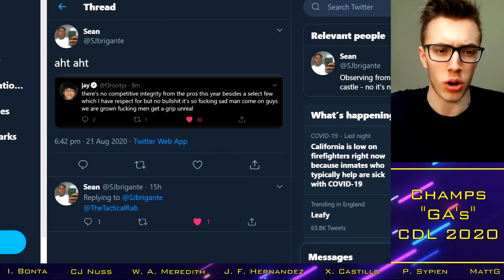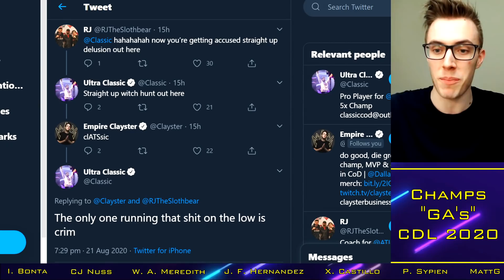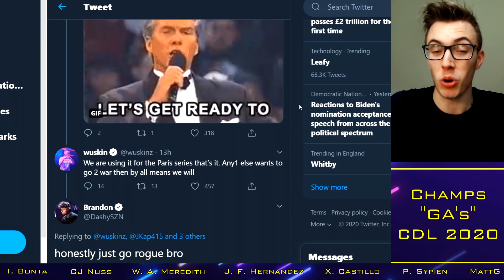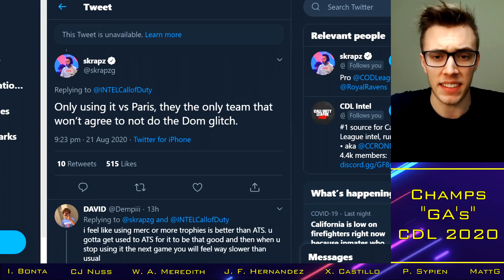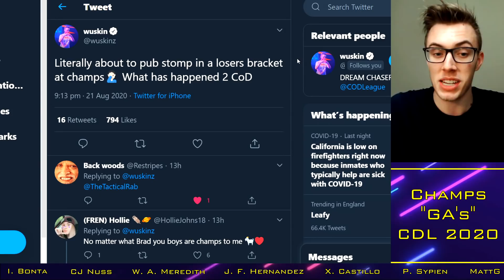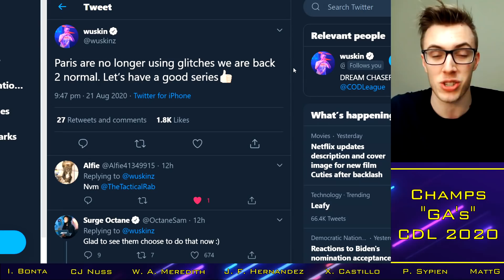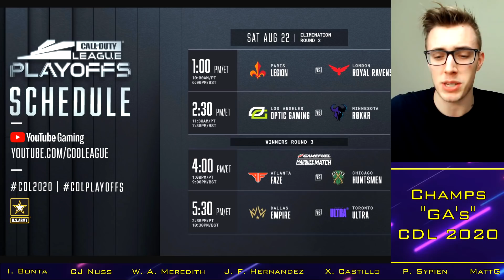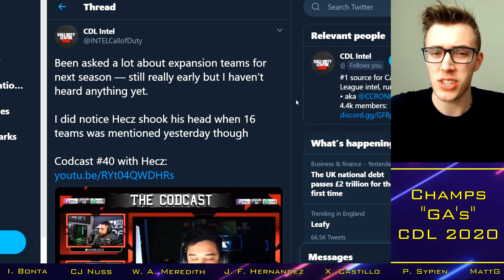Cheating "WITCH HUNT" Ongoing as HUGE Matches Loom at CDL Champs!! || CoD Esports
With thanks to:

Xavier Castillo
Cal Nussbaum
Josh McWilliam
Ian Bonta
Ethan Rogowski
Tanner Merkley
Garet Rehling
Ben Rattle
Nick Nieuwland
Omar Omar
Peter Sypien
Juan Felipe Hernandez
RevTheAR
Steven Gilmore
Ville
Johnny Kambo
iBlackWolf
Brick
MattG
Davie McNeill
Limbo "CB" Limbo
Evan Walsh
Dan Manchee
Jay

Current Franchise Teams:
Dallas Empire: Clayster / Shotzzy / Huke / Illey / Crimsix (Tommey / Tisch)
Florida Mutineers: Fero / Frosty / Havok / Owakening / Skyz (Maux / Maniac)